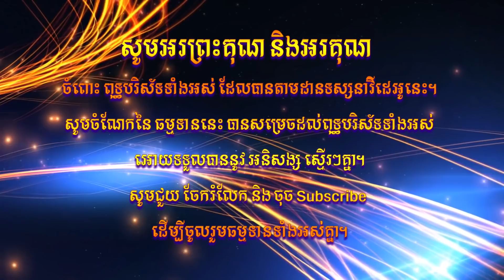ឆន ម៉ៅមេត្តា - រឿង ព្រះរាជាសុតសោម ភាគ៣ ( មហាសុតសោមជាតក ) Chhan maometta The Dhamma talk